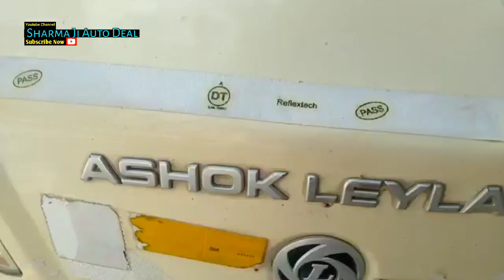मात्र 65,000 चली Ashok Leyland Dost Strong Second Hand Commercial Vehicle Finance पर खरीदें 🚛🚚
हमारे चैनल पे आप (TATA ACE HT|BOLERO Pikup Fb|MAXI TRUCK| LEYLAND DOST Supro and small light vehicles also like tata ace zip mahindra jeeto , load plus) की विडियोज देख सकते हैं।